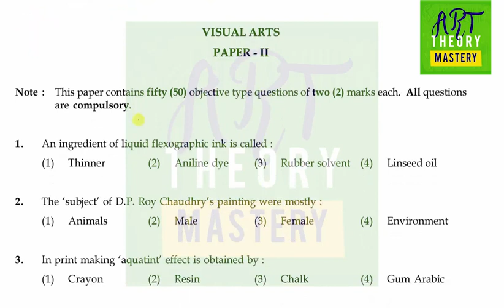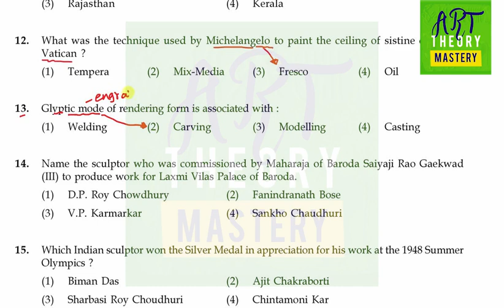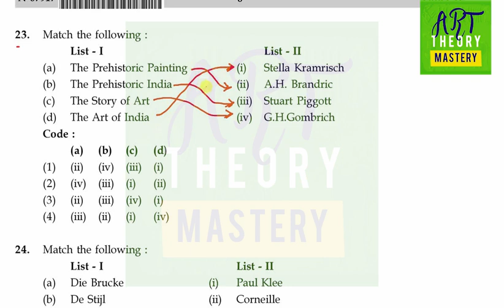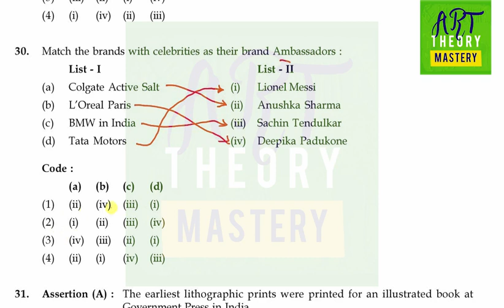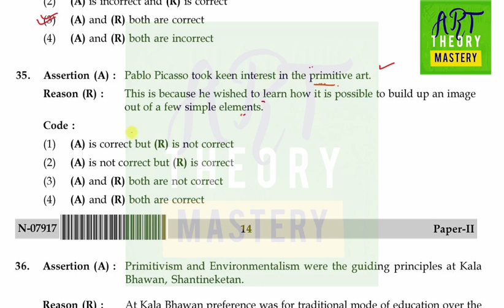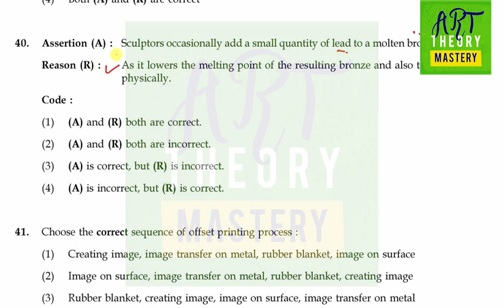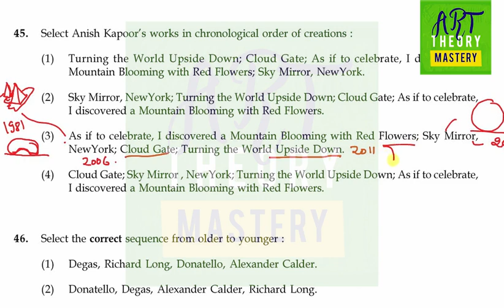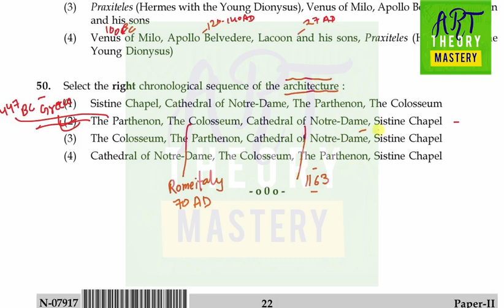Solve Visual art paper November 2017 - Paper 2 | Visual Net Series | PYQ Net paper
Thanks
Keshav kumar